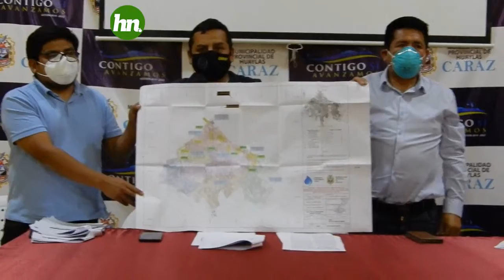YURI PEREZ EL ARTIFICE DEL NUEVO PROYECTO DE AGUA Y DESAGUE PARA CARAZ